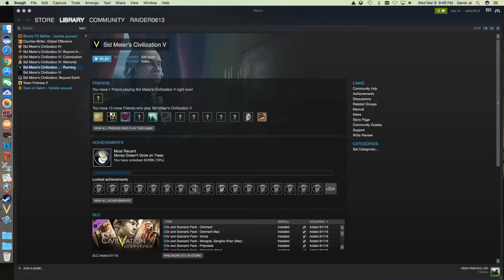Let's Play Civilization 5 Series 5 Part 4